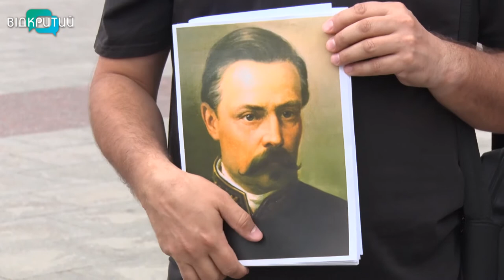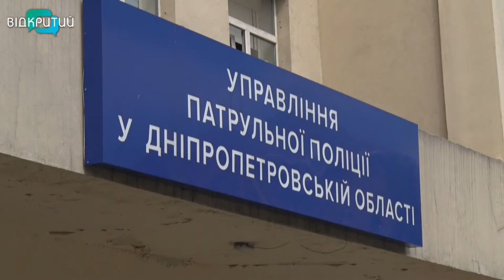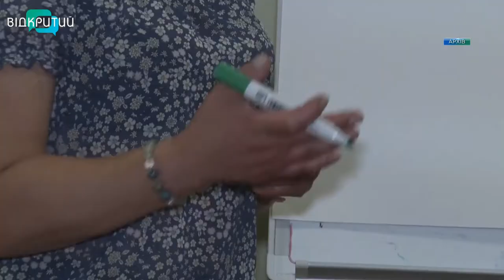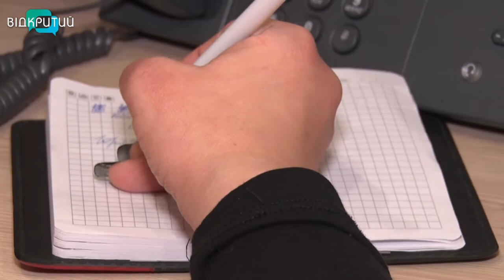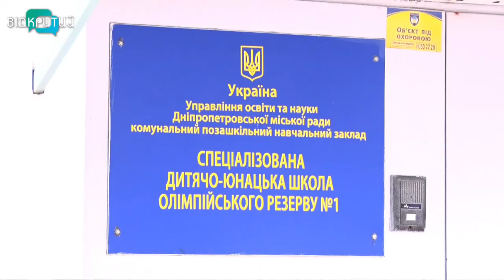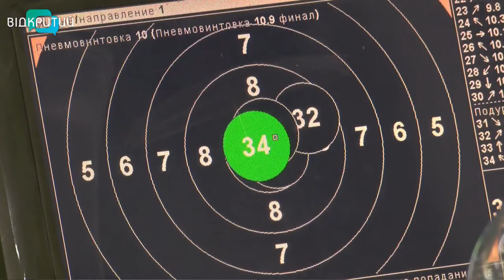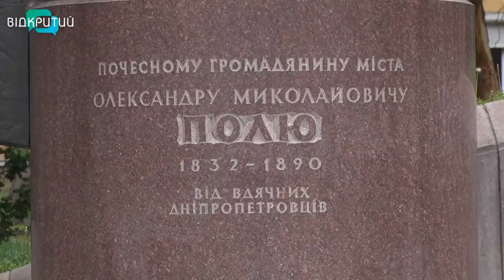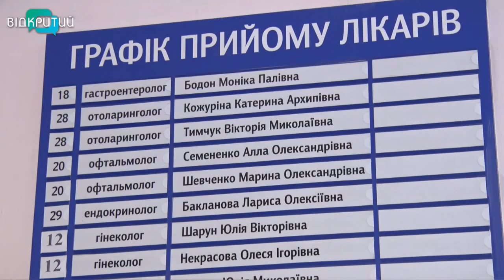Новини OPEN NEWS від 19 червня 2020 року 19:15